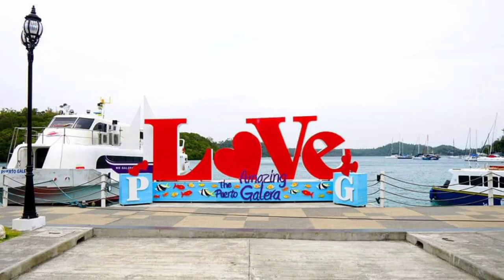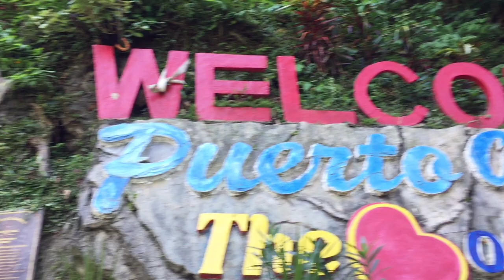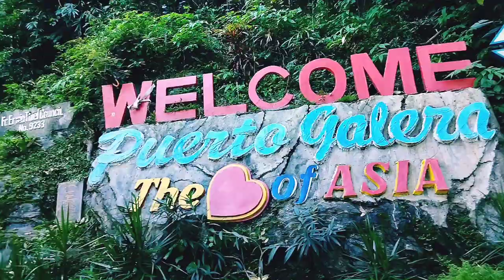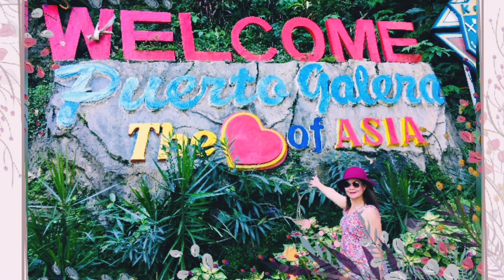TAMARAW FALLS- Puerto Galera Philippines/@Shelogurl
Tamaraw Falls is one of the tourist Destination in. Oriental Mindoro. It is located in the Municipality of Puerto Galera. This falls catches the eye of the riders because it is along the road where you can see the beauty of it.

URL: InShot